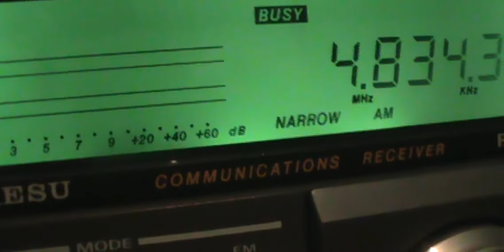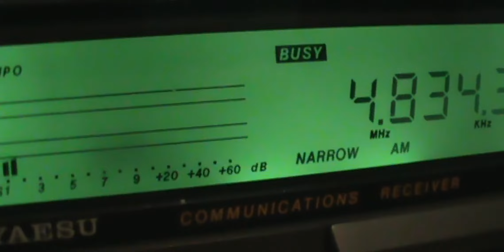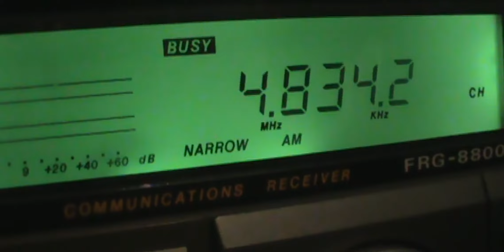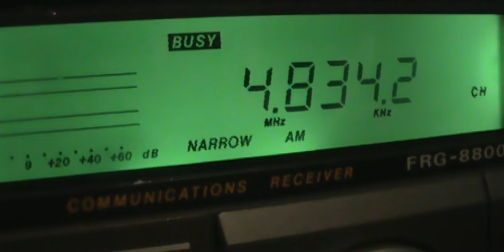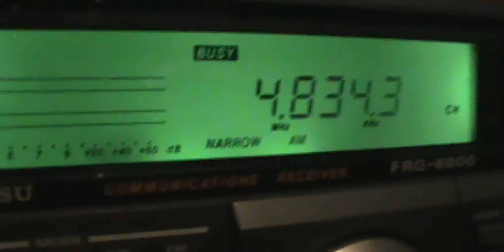AIR Gangtok 4835 kHz (Received in Brazil!!! Tropical band 60 meters) Gangtok | India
AIR Gangtok 4835 kHz (Received in Brazil!!! Tropical band 60 meters) Gangtok | India Music India region . SINPO 24222 in 01:16 UTC Day 10 January 2017 Received 15763.8 KM = 9795.2 MI . After 5 years of many attempts it was finally heard here in my QTH. The sound is of bad quality but it is discernible. कई प्रयासों के 5 साल के बाद यह अंत में मेरी QTH में यहाँ सुना था। ध्वनि खराब गुणवत्ता का है, लेकिन यह प्रत्यक्ष है।.